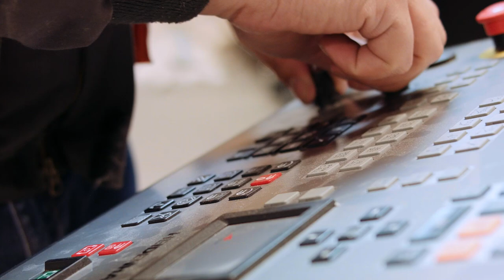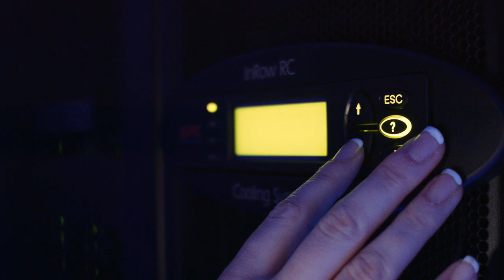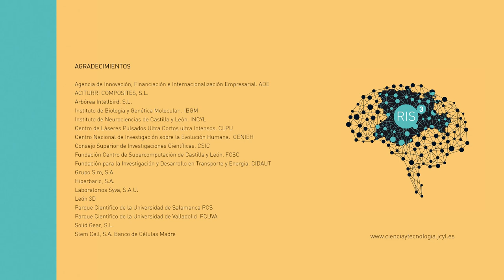‘Estrategia Regional de Investigación e Innovación para una Especialización Inteligente RIS3’